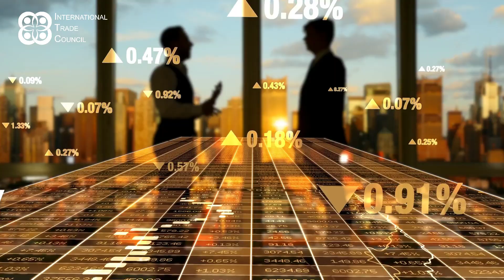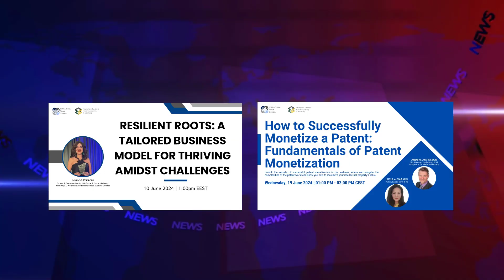International Trade Council News Roundup- 7th June 2024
Stay ahead of the curve with the latest trade insights! 🌐
Discover today's top stories directly from The International Trade Council Daily News.